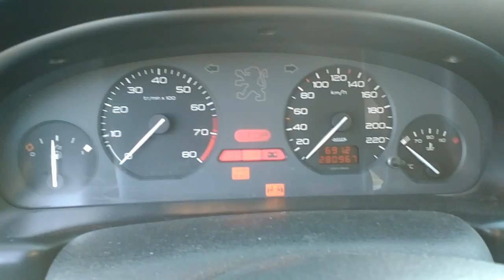Koldstart af pugen efter en nat med minus 8 grader